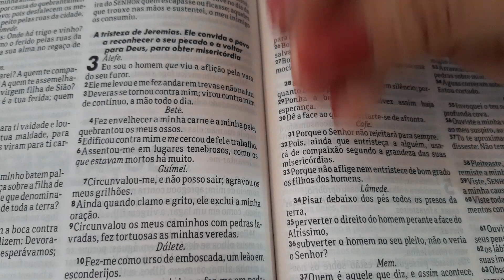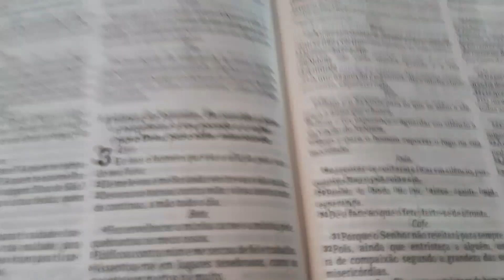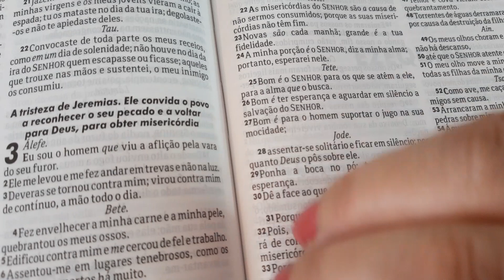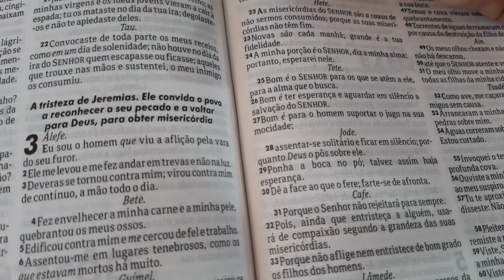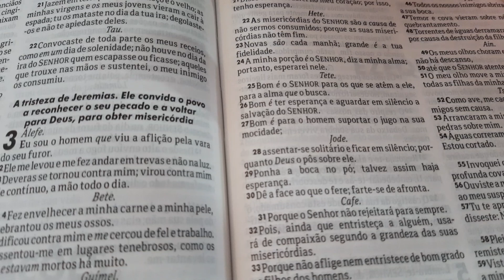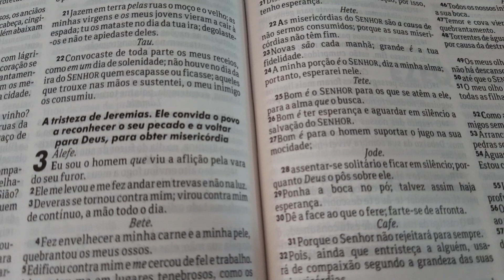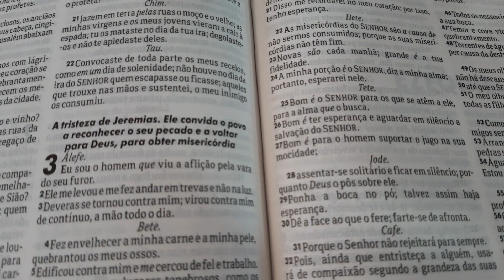devocional:Tem novidade de Deus nessa manhã